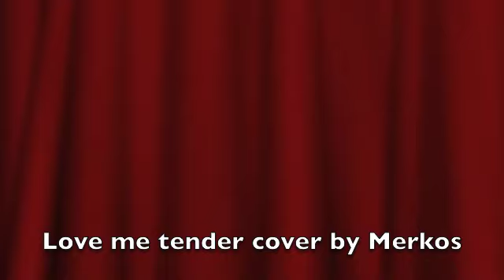Love me tender cover by merkos